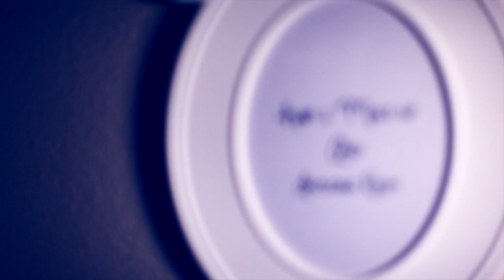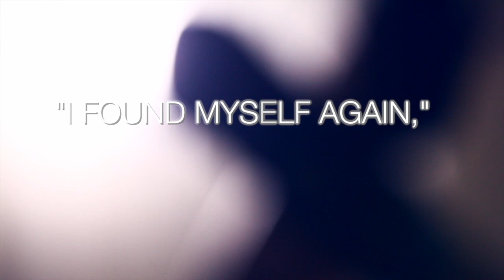Kellie Mae Luxury Boudoir Photography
Behind the scenes video of KellieMae Luxury Boudoir Photographer.  Based in Selah, WA. available worldwide.